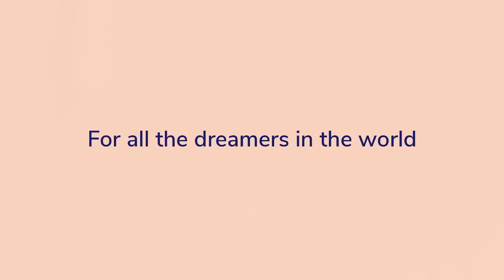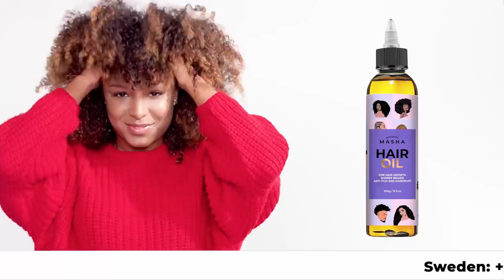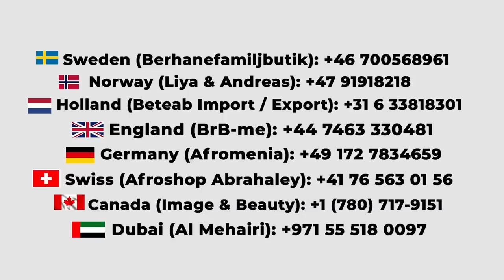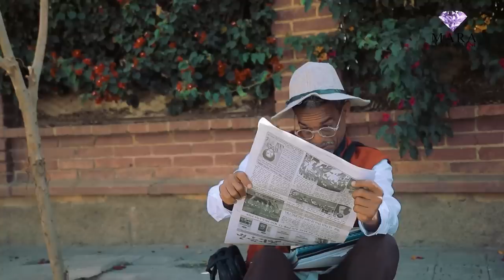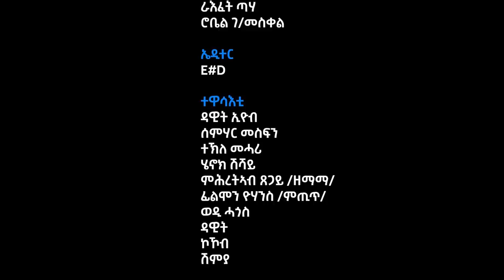Comedy Berhe BOXER by Dawit Eyob በርሀ ቦክሰር ብ ዳዊት እዮብ New Eritrean Comedy 2023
ንሪያ ማኒ ትራንስፈር ኣፕሊከሽን ንምውራድ እዚ ኣብ ላዕሊ  ዘሎ ሊንክ ተጠቐሙ
Helloria ብዝብል ኮድ ብምጥቃም ድማ ቀዳሜቲ መልኣኪ ዋጋ ብነጻ ሙካና ብትሕትና ክንሕብረኩም ንፈቱ
ማራ ኢንተርታይመንት